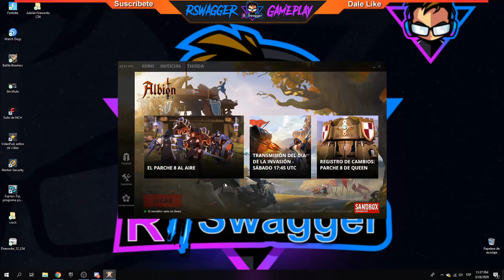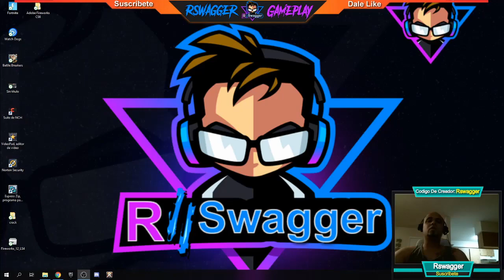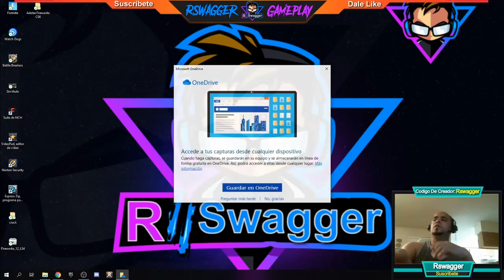GVG Etrenamiento #1🏹Albion Online Queen - Gameplay En Español